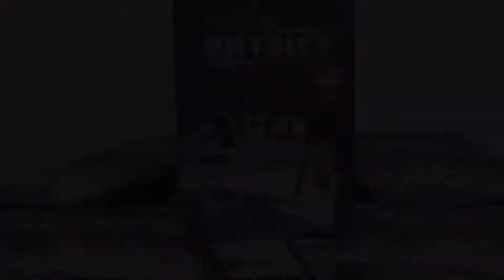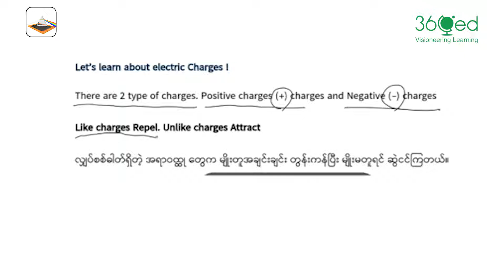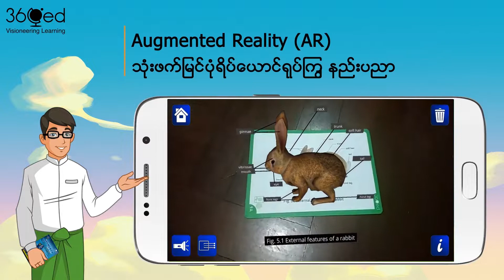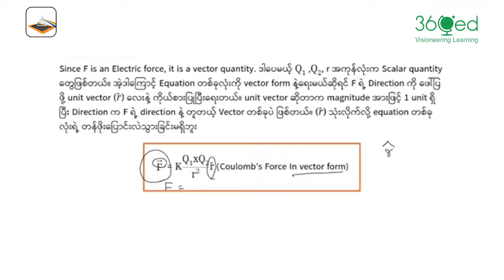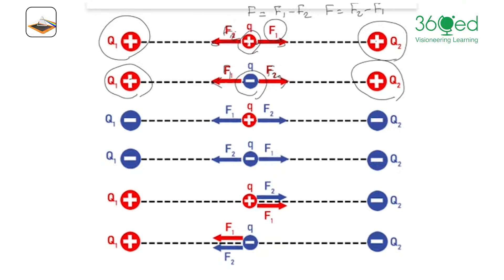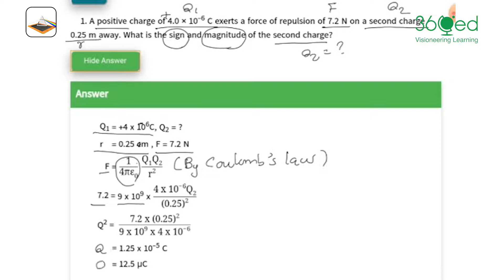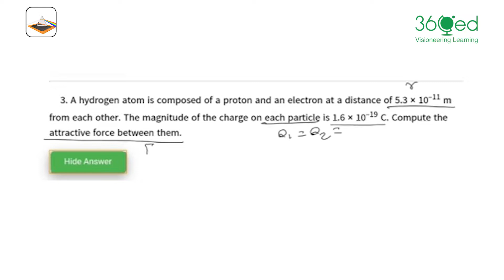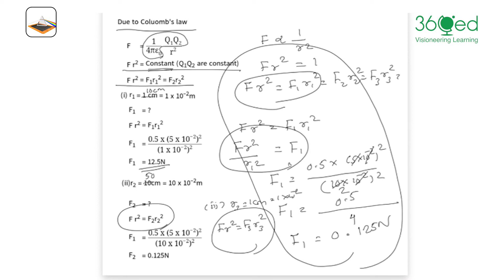PhysicsUnit 77 1+7 2+7 3 Final